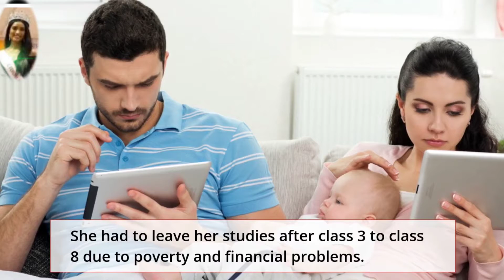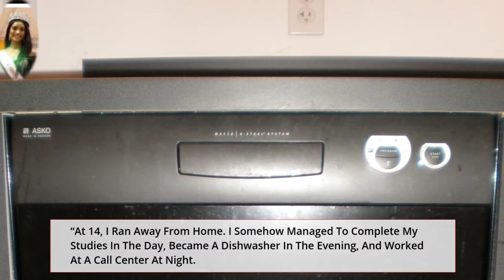Manya singh| Miss india runner up 2020|Big bucket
1.manya singh
2.manya singh miss india
3.miss india 2020 runner up
4.miss india 2020 runner up manya singh
5.miss india 2020
6.manya singh miss india runner up,

About channel:
The main point is to provide the right knowledge on different angles and provide knowledge and power.